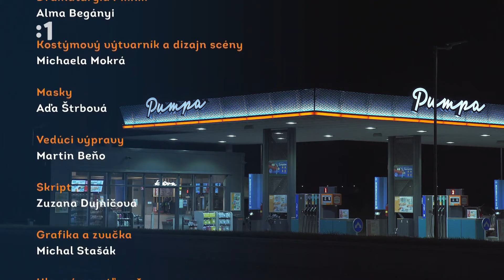PUMPA ⛽ celý diel - Ondrej Sokol, Viliam Dobiáš 6.2.2021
Komediálny seriál

Vysielané 6.2.2021
Hostia:
Ondrej Sokol - profesionálny vodič autobusu v Nórsku
Viliam Dobiáš - lekár, vysokoškolský pedagóg a záchranár

Hrajú: Dano Heriban, Michal Kubovčík, Tibor Vokoun, Ján Mistrík, Lýdia Ondrušová a ďalší
Scenár: Tomáš Jančo
Zvuk: Blažej Vidlička
Kamera: Norbert Hudec
Réžia: Peter Begányi, Marián Tutoky

Vyrobila RTVS a Piknik Service s.r.o.